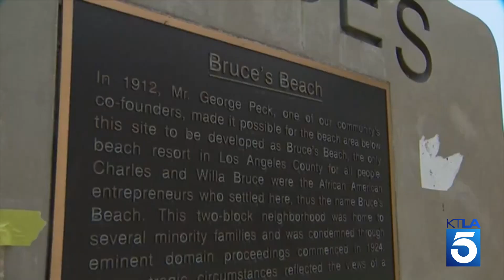Wade in the Water documentary KTLA5 News review by Kaj Goldberg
KTLA5news and Kaj Goldberg included both Dr. Jefferson and Dr. Dawson, along with Director David Mesfin, in their most recent interview segment highlighting important Black History in LA.

Alison Rose Jefferson, M.H.C. | Ph.D. and Keving Dawson, Ph.D have committed their lives to protecting, celebrating, and preserving the stories of our people—paving the way for projects like ours to find the light. We’re so grateful to them and what they’ve done, and continue to do, for our community.

Undercurrents of Power: Aquatic Culture in the African Diaspora
by Kevin Dawson Ph.D

Living the California Dream: African American Leisure Sites during the Jim Crow Era
By Alison Rose Jefferson, M.H.C. | Ph.D.